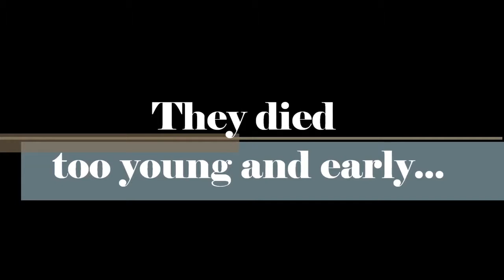THEY DIED TOO YOUNG AND EARLY... Part 2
They died too young and early. Part 2 (Slideshow) Dedicated to River Phoenix, Heather Bratton, Paul Walker, Carole Landis, John Garfield, Tom Nicon, .

They died too young and early. Part 1 (Slideshow) Dedicated to Robin Williams, Whitney Houston, Selena, Scott Weiland, Amy Winehouse, Leslie Cheung, .

They died too young and early. (Vol. 2) Slideshow dedicated to Steve Irwin, Lisa Lopes, Yasmine Belmadi, Reeva Steenkamp, Dolla, Corrie Sanders, Vernon .

They died too young and early. Part 2 (Slideshow) Dedicated to River Phoenix, Heather Bratton, Paul Walker, Carole Landis, John Garfield, Tom Nicon, . They .

They died too young and early. (Part 3) Slideshow- Dedicated to Steve Irwin, Mathieu Montcourt, Norifumi "Norrick" Abe, Sal Mine